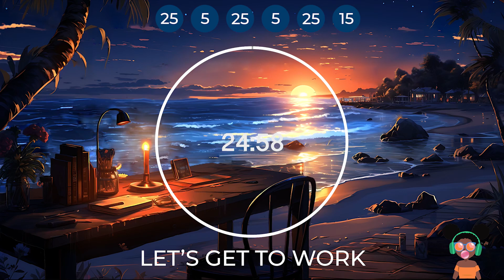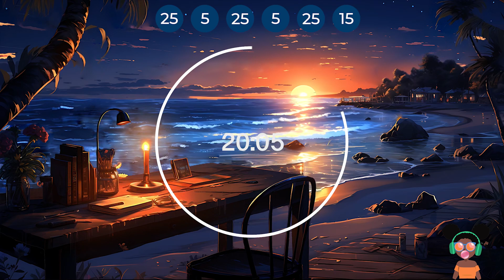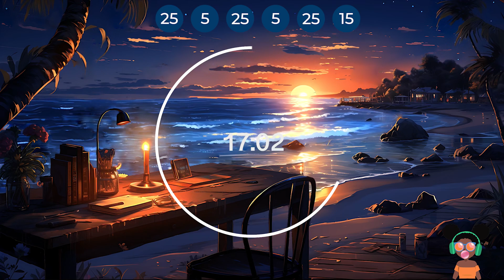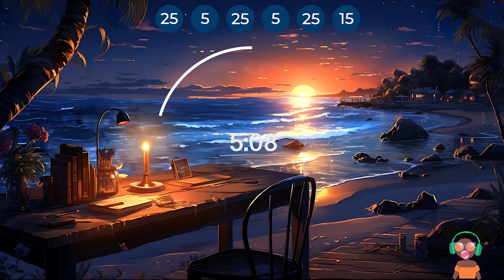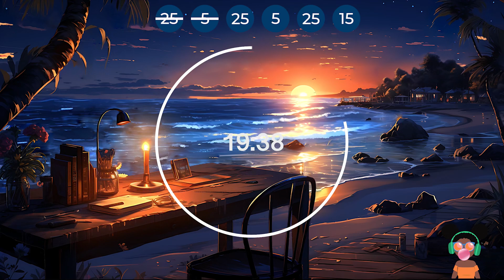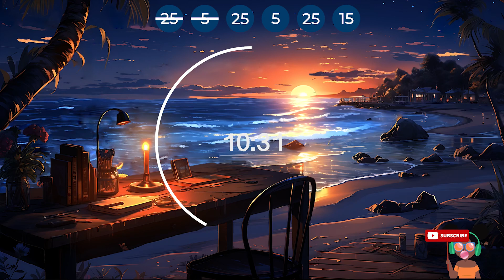Concentration Music - AfroBop Lofi Pomodoro | Deep Focus Playlist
If you enjoyed my music for studying and focus, consider adding it to your own playlists, so you can listen to it again whenever you want.

Keep focused with AfroBop Lofi Saharan music. Listen to instrumental music in the background and use it as concentration music, focus music or music for reading.
This ambient study music is great to improve your concentration, focus and memory.

It can help you with memory retention if you are studying for a test, finishing your homework or just listening as work music.